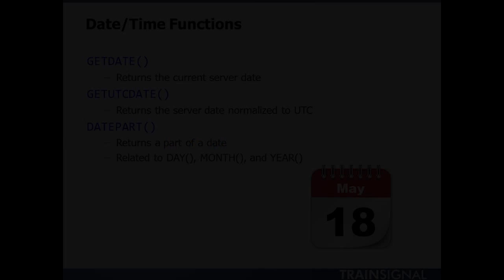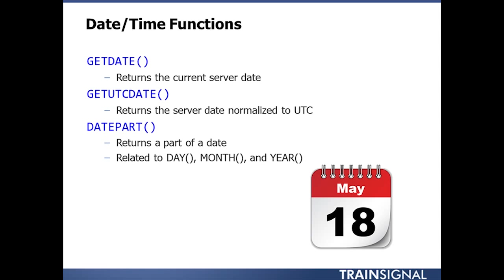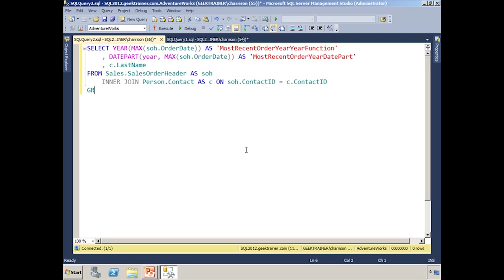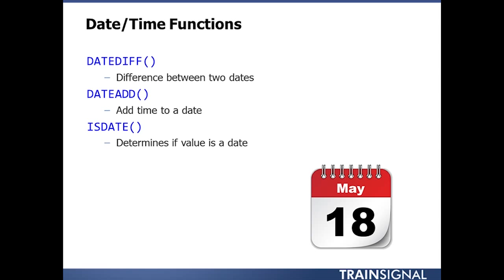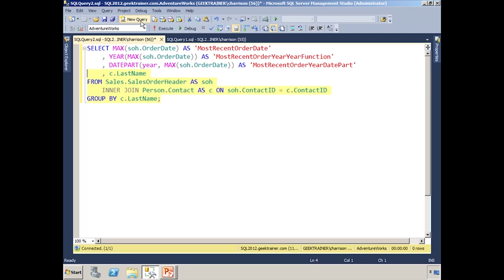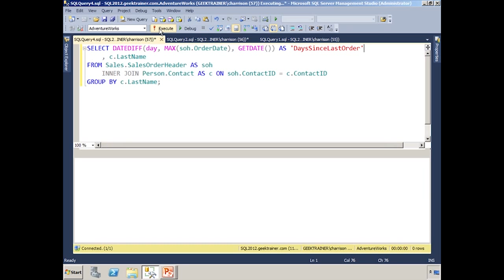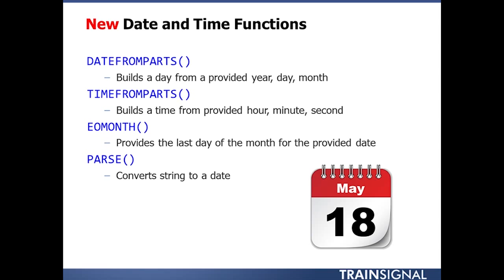SQL Server 2012 Querying - Date and Time Functions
In this free video from our SQL Server 2012 Querying Training, MCT Christopher Harrison presents and demonstrates use of various Date and Time functions in SQL Server.